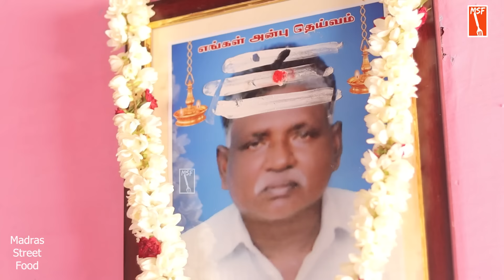உளுந்து இல்லா வெந்தய இட்லி தரும் 70 வருட RAMA VILAS | MSF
Ramavilas | ராமவிலாஸ்
7.30am to 3.30pm
CV8H+2XF, Narayanampalayam,
Thiruchengodu to sankagiri bye pass,
Tamil Nadu 637302.
To contact MSF  (Madras street food)